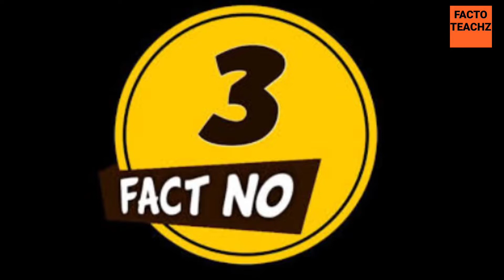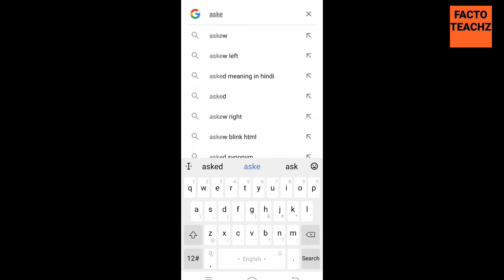एक कबूतर की अनोखी कहानी / Amazing story of a pigeon & many amazing and random facts 😮😮❤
SBM  & FACTO TEACHZ PRESENTS -

ptesenting - The amazing & Heart touching story of a pigeon and many amazing and random facts.

(1) - The amazing story of a pigeon.
(2) - Bear grylls interview.
(3) - Google employer and worker.
(4) - Amazing word search on Google.
 and many amazing and random facts.